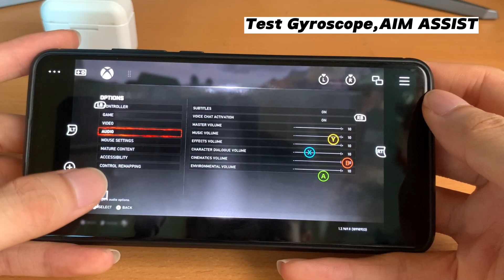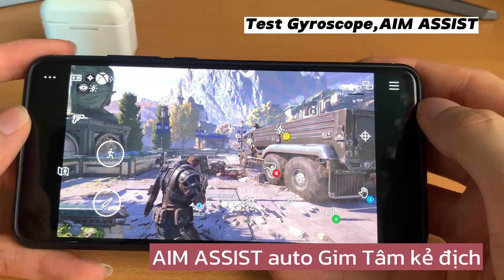Chế độ Gyroscope Và Aim Assist Có trong Game Bắn súng Gears 5 - Xbox Cloud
-Test  gyroscope, Aim assist xbox cloud, game gears 5
trải nhiệm chế độ con quoay hồi chuyển có trong game gears 5 bằng xbox cloud